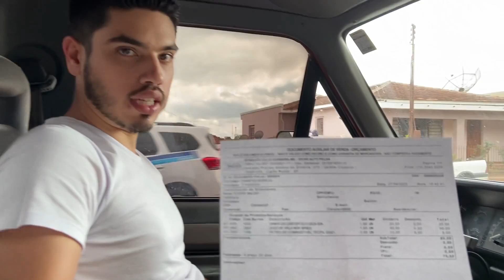TAMBOR FREIO DO FUSCA E DICA COMO TROCAR VELAS - PROJETO FUSCA #23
Neste video mosto como colocar as lonas e instalar o freio a tambor traseiro do Fusca, também instalo a manopla do freio de mão, puxando os cabos e trocando o reparo da manopla.
Também quero deixar uma dica valiosa para você que gosta de performance e competição, de como colocar as velas, trocar as velas de uma maneira que melhore a potencia do seu motor, aproveitando o maximo a mistura ar combustivel.

GOSTOU DESTE VIDEO E DA DICA DE HOJE?
Então esta dica você vai gostar ainda mais, confira no link abaixo...

E claro agradecer a todos os nossos parceiros neste projeto
NOSSOS PACEIROS NESTE PROJETO:

NOS AJUDE A LEVAR MAIS CONHECIMENTO AO MAIOR NUMERO DE PESSOAS.